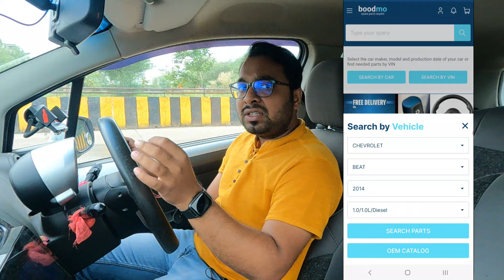Should You Buy Chevrolet Beat in 2022 | 2022 में चेवरोलेट बीट लेना चाहिए या नहीं?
Hi

In this video I am explaining that should you buy Chevrolet beat in 2022. If you are planning to buy Chevrolet car you must watch this video first before buying Chevrolet cars.